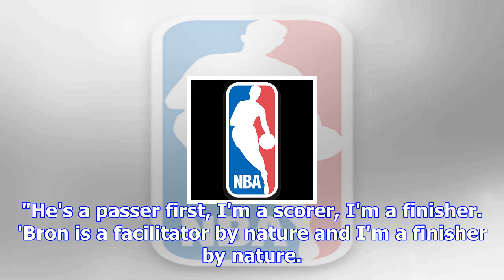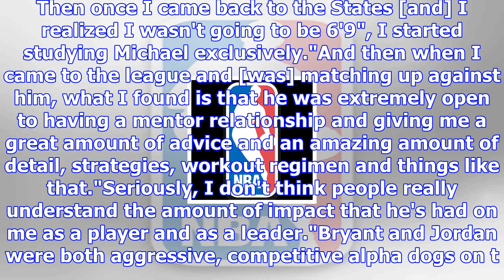Kobe bryant says lebron james the player he'd want to play with in his prime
Harry How/Getty ImagesLos Angeles Lakers legend Kobe Bryant said he'd choose Cleveland Cavaliers sup...